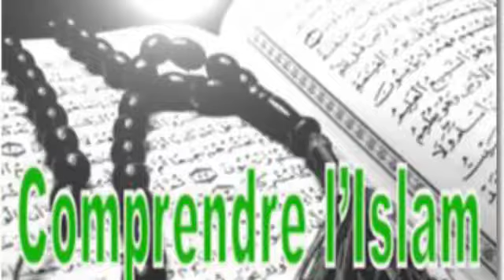Comprendre l'islem emission radio